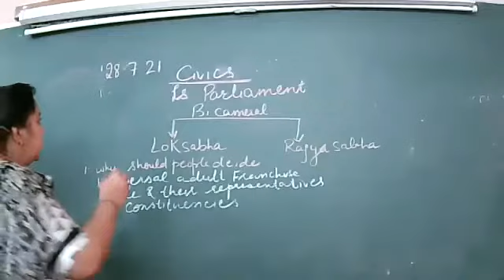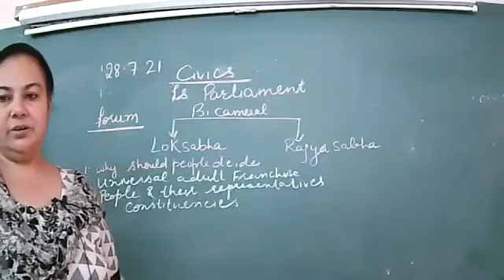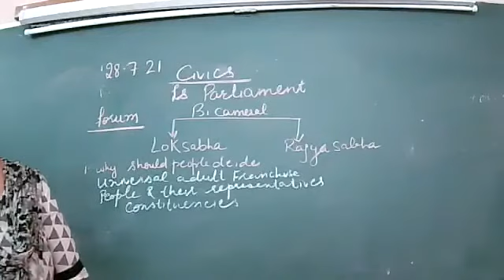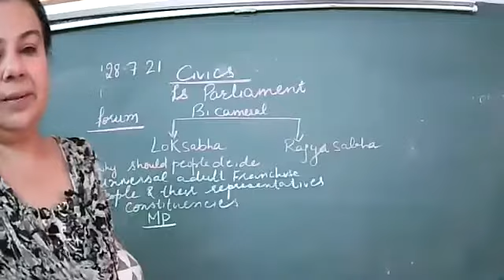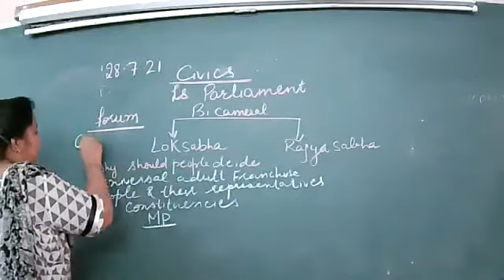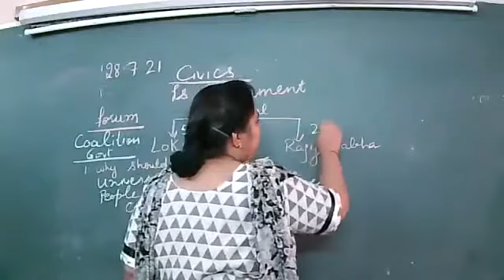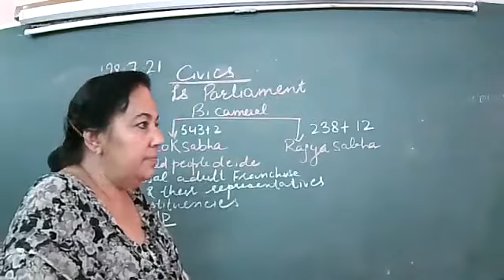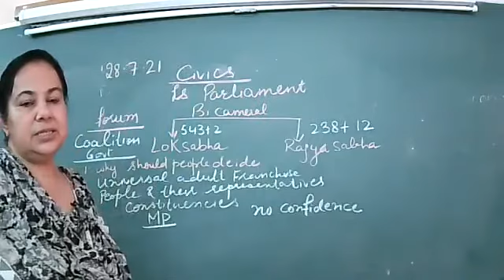VIII C CIVICS 28 7 21